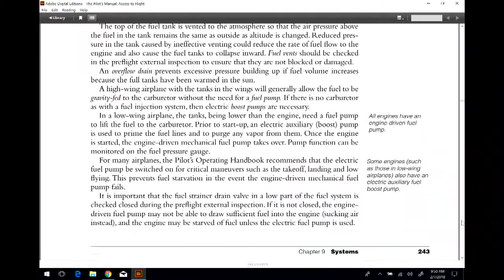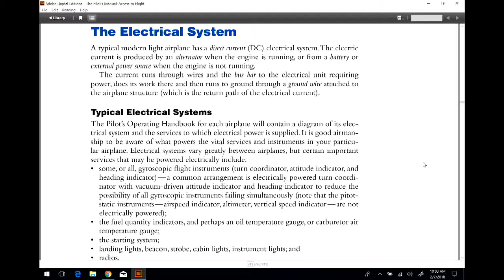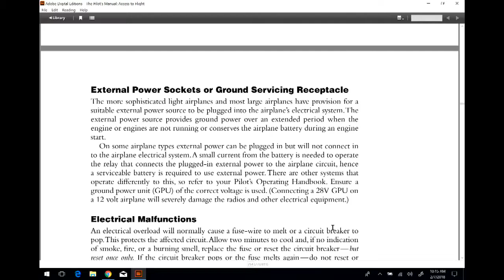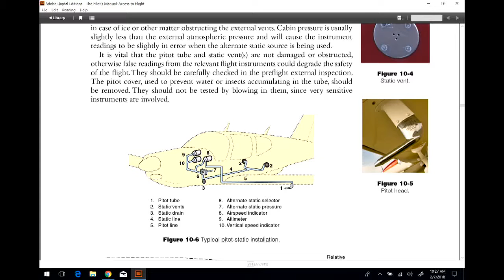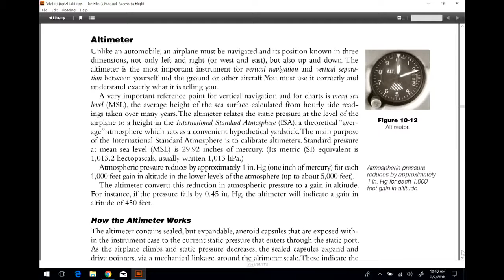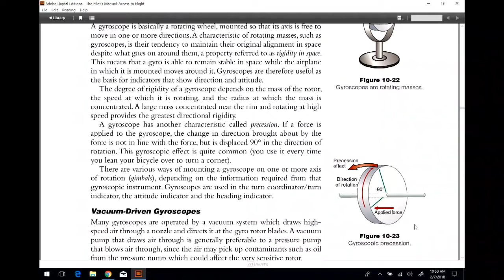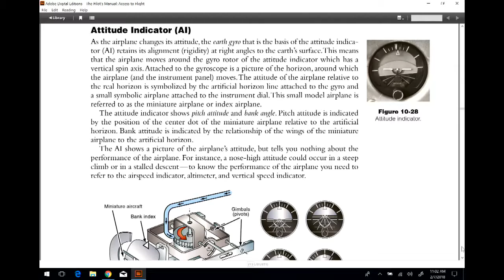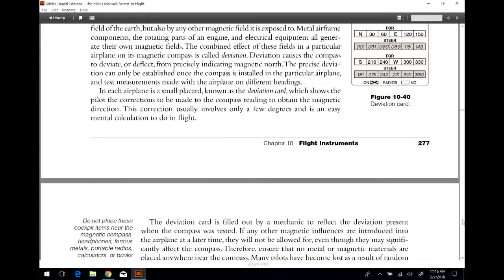AERO Commercial, Systems Review, 2-7-18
class stream